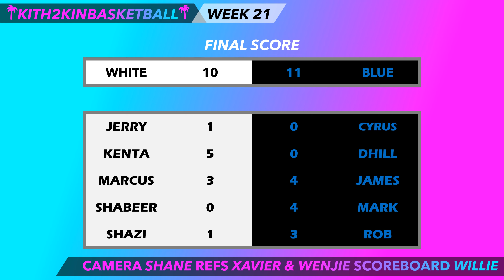NEW PLAYER LOOKS LIKE A KPOP IDOL! HAIL MARY WINNER! SINGAPORE BASKETBALL HIGHLIGHTS SG NBA